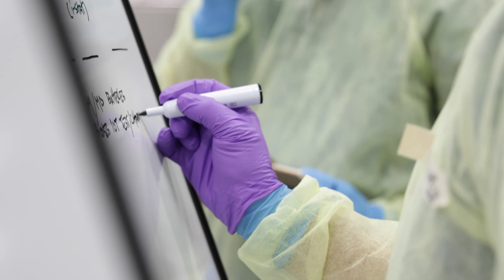JNYMS ICU B Roll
Credit: Chief Petty Officer Barry Riley | Date Taken: 04/05/2020
Soldiers assigned to the Javits New York Medical Station (JNYMS) care for COVID-19 patients in the facility’s intensive care unit. JNYMS, which has been operational and caring for non-COVID-19 patients since March 30, began providing medical care for patients with the virus April 3. Soldiers from the 44th Medical Brigade deployed from Ft. Bragg, N.C., Ft. Hood, Tx. and Ft. Campbell, Ky. in support of the Department of Defense COVID-19 response. U.S. Northern Command, through U.S. Army North, is providing military support to the Federal Emergency Management Agency to help communities in need. (U.S. Navy video by Chief Mass Communication Specialist Barry Riley/RELEASED)